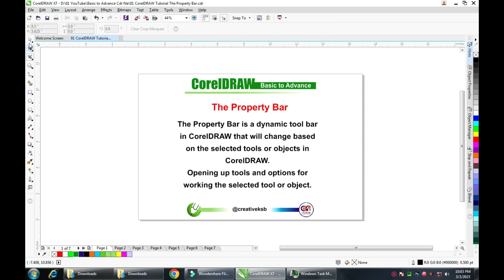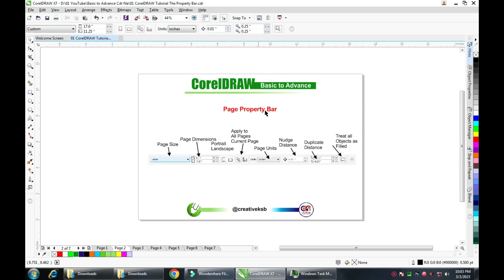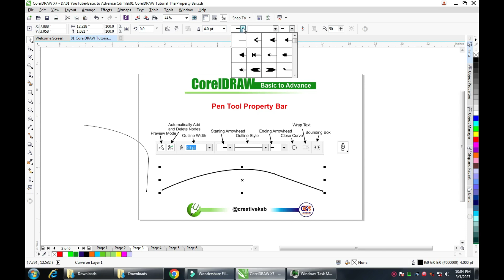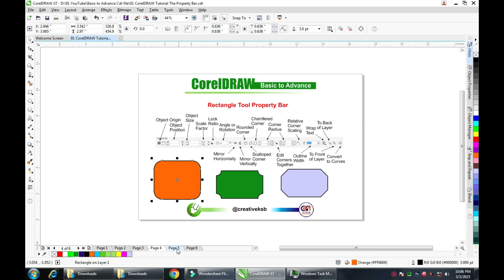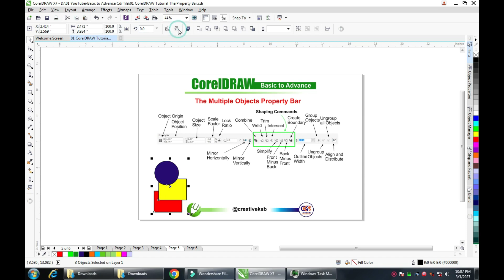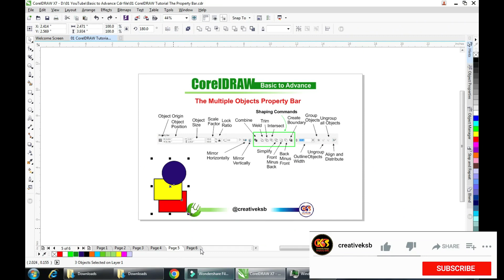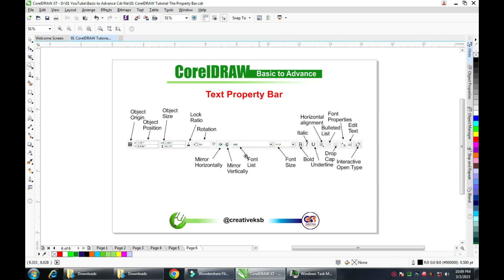Unlock the Secrets of Property Bar in Coreldraw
बेसिक टू एडवांस कोरल ड्रॉ पार्ट 3 | प्रॉपर्टी बार | CorelDraw
CorelDraw एक ग्राफिक्स प्रोग्राम है जिसका उपयोग पूरी दुनिया में लाखों लोग करते हैं। इस वीडियो में, मैं आपको दिखाने जा रहा हूं कि कोरल ड्रॉ में प्रॉपर्टी बार के रहस्य और क्षमताओं  को कैसे अनलॉक किया जाए।
यदि आप ग्राफिक डिज़ाइन के छात्र या पेशेवर हैं, तो आपको यह जानना होगा कि प्रॉपर्टी बार का उपयोग कैसे करें। सटीक ग्राफिक्स बनाने के लिए प्रॉपर्टी बार आवश्यक है, और मैं आपको इस वीडियो में इसके प्रॉपर्टी बार की अनेकों ऑप्शंस को अनलॉक करने का तरीका दिखाने जा रहा हूं। इस वीडियो को देखने के बाद, आप कोरल ड्रॉ में प्रोपर्टी बार का उपयोग एक पेशेवर की तरह कर सकेंगे!

Basic to Advance Coreldraw Part 3 | Property bar | Coreldraw
CorelDraw is a graphics program used by millions of people all over the world. In this video, I'm going to show you how to unlock the secrets of the Property Bar in CorelDraw.

If you're a graphic design student or professional, then you need to know how to use the Property Bar. This bar is essential for creating accurate graphics, and I'm going to show you how to unlock its secrets in this video. After watching this video, you'll be able to use the Property Bar in CorelDraw like a pro!

00:00 Introduction
01:04 Page Property
01:32 Pen Property
02:28 Rectanble Property
03:52 Multiple Object Property
05:11 Text Property

Coreldraw tools in hindi
Coreldraw all tools tutorial in hindi
Coreldraw tutorial in hindi
Coreldraw basic tools tutorials in hindi
Coreldraw logo dsign
Coreldraw X7
Coreldraw basic tutorial in hindi
Coreldraw basic design
Coreldraw basic knowledge
Coreldraw basic tutorial
Coreldraw basic in hindi
Coreldraw Full Tutorial For Beginners to Advance (हिंदी) - Every Computer user should learn
 Real Tutorial,
Computer tutorial in Hindi, Computer in Hindi,  Computer course in Hindi
CorelDraw: The best tutorials to teach you the basics of vector graphic design.
How to use CorelDraw for beginners: A video guide